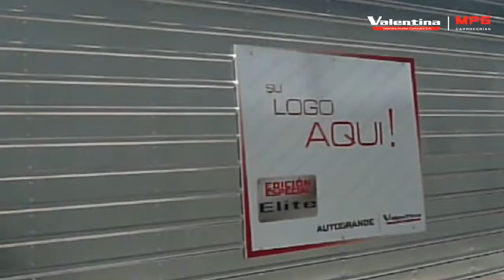Furgón forrado en aluminio sobre NPR - Edición Especial [Valentina Carrocerías]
Edición especial: rines personalizados, kit de seguros de lujo, espacio publicitario. Una carrocería con materiales óptimos.